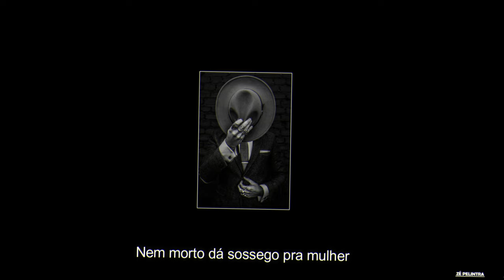Ponto de Zé Pelintra - Velório do Seu Zé🎲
Autoria: @matheuzinho_2002
Voz e Instrumentação: @ikaro_ogan_ofc

No dia do velório do seu Zé
O cemitério vai tá cheio de mulher

Vai ter briga vai
Vai ter disputa

Mulheres querendo
Se matar na unha

Vai ter choro
Decepção

Vai ter marido
Discubrindo a traição

Ôo seu Zé
Nem morto da Susego
Pras mulher